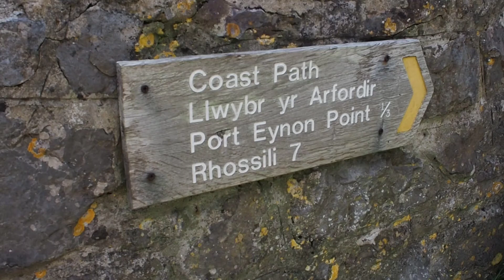In search of the Culver Hole! Port Eynon, Swansea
Join me on a glorious summer walk along the cliff tops of the Gower, filled with blue skies and sparkling water, in search of the Culver hole near Port Eynon Point, Swansea, South Wales.

Book Guide:

Wild guide Wales, Daniel Start & Tania Pascoe (Wild Things Publishing)